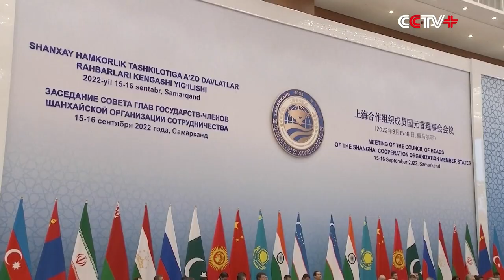Xi Urges SCO to Strengthen Cooperation, Promote Building of Closer SCO Community with Shared Future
Chinese President Xi Jinping on Friday called on the Shanghai Cooperation Organization (SCO) to uphold the Shanghai Spirit, strengthen unity and cooperation, and promote the building of an even closer SCO community with a shared future.